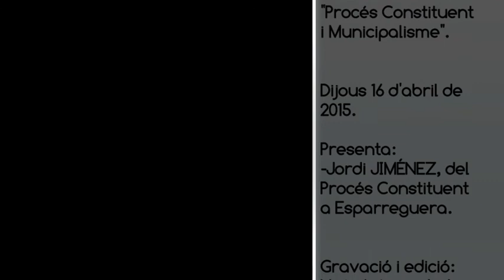ESPARREGUERA TV. Procés Constituent i Municipalisme de Teresa Forcades a Esparreguera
"Procés Constituent i Municipalisme"
Conferència de Teresa Forcades i Vila, metgessa, teòloga i monja benedictina, i cofundadora del "Procés Constituent a Catalunya" a la Sala d'Actes de la Biblioteca Municipal L'Ateneu d'Esparreguera, el dijous 16 d'abril de 2015, a les vuit del vespre.

Presenta l'acte:
-Jordi JIMÉNEZ, del Procés Constituent a Esparreguera